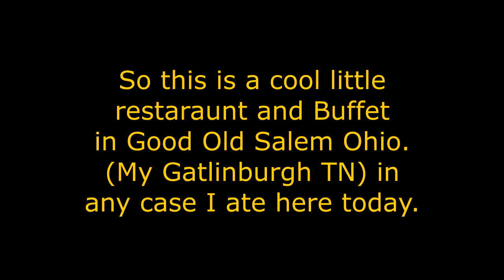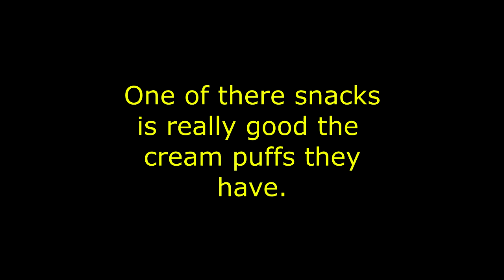Wong's Buffet Salem Ohio (2024).